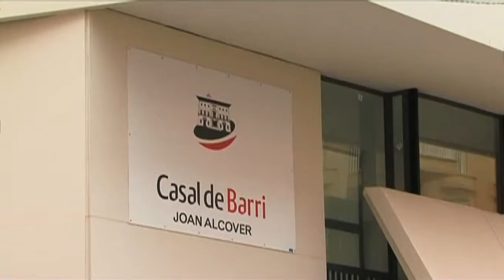Inaguració Joan Alcover